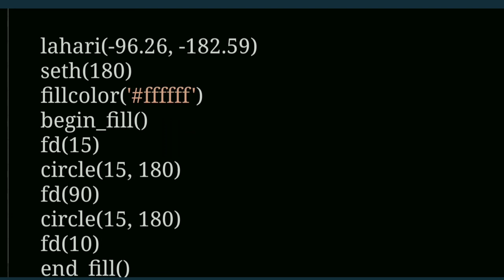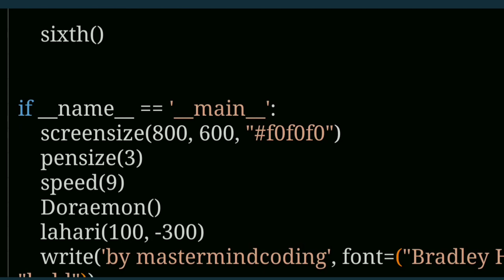🐢😲how to drawing doraemon in python|Doraemon using Python Turtle Graphics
😲🐢DORAEMON Drawing with Python Turtle|Doraemon using Python Turtle Graphics
python turtle,
python,
python turtle tutorial,
python tutorial,
turtle,
doraemon drawing with python turtle,
how to make doraemon with python,
python turtle animation,
how to drawing doraemon in python,
python graphics,
python drawing,
drawing in python,
doraemon using python turtle,
draw doraemon using python,
draw doraemon with python,
turtle python,
doraemon python turtle,python turtle art,